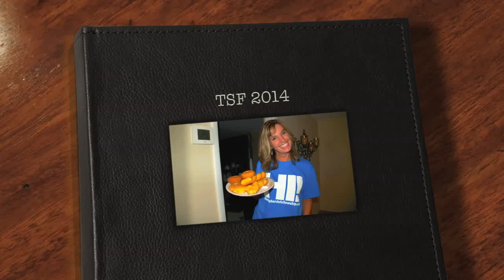TSF 2014 Wrap Up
The year end wrap up video for 2014 for The Shepherd's Fellowship. What an awesome year! Thanks God for all you do those those who say yes to you! Thanks to all who leaned in! Blessings and celebration!